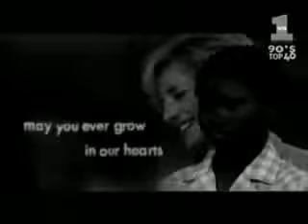Princess Diana "Goodbye England's Rose"